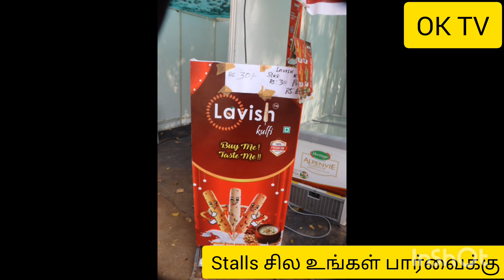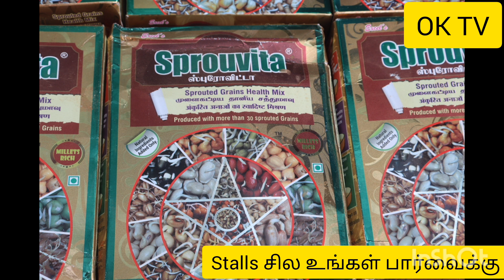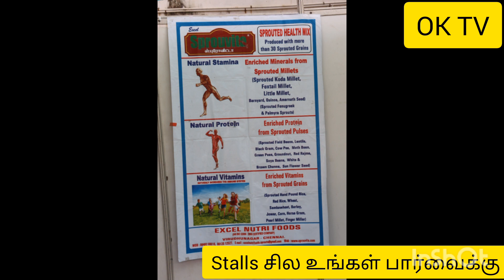OLIVE KRISHNA TV OK TV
மண்ணும் மரபும் நிகழ்ச்சி
எத்திராஜ் மகளிர் கல்லூரி .2024 jan 10,11,12